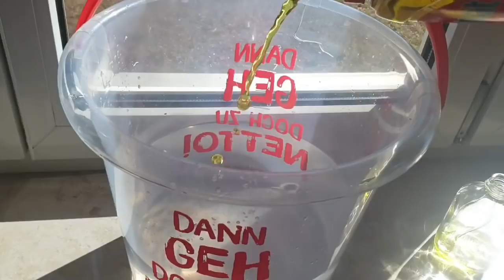Si ti pastrojna Dritaret dhe Ramat e Dritareve ,pa asnjë shenjë ,si dhe sdo ju ngjiten asnje Instekt